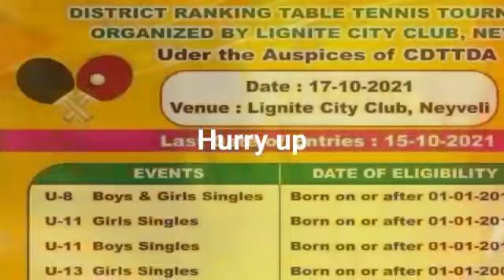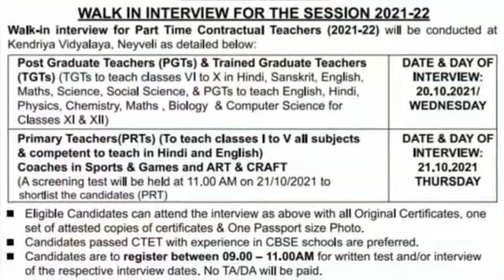Neyveli update...Do not miss...Hurry up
Short film contest
tabletennish tournament
teachers wanted
online quiz contest